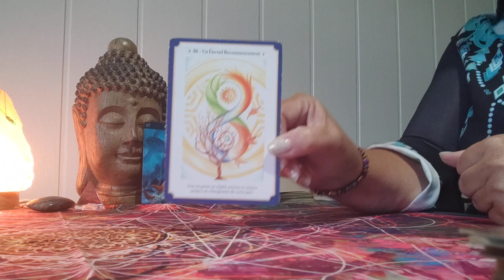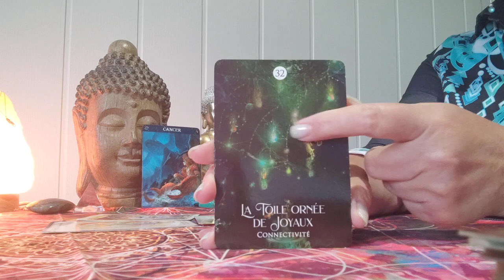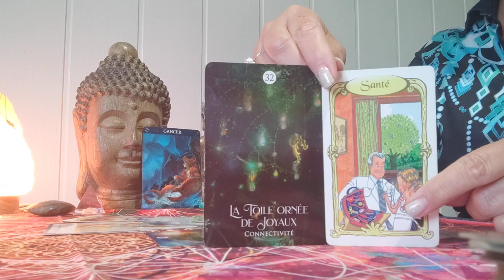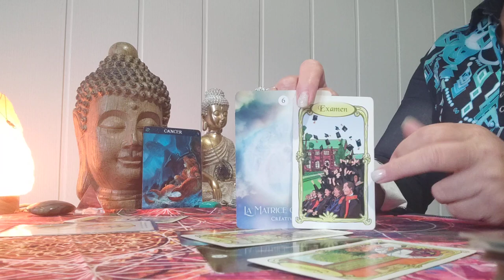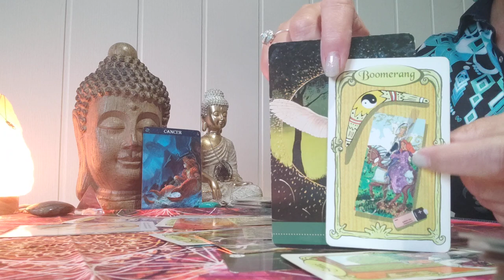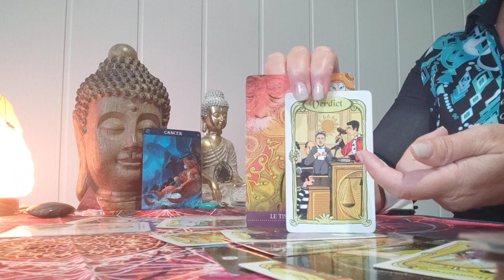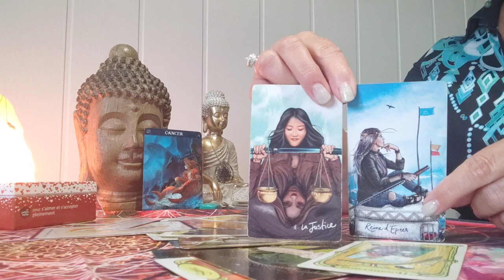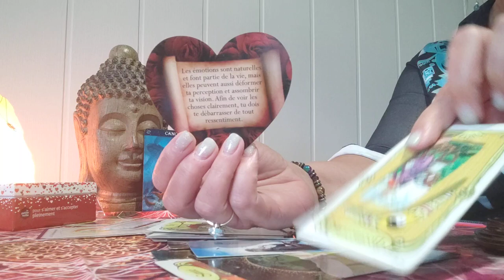Cancer ♋ Juin 2024- Un éternel recommencement !